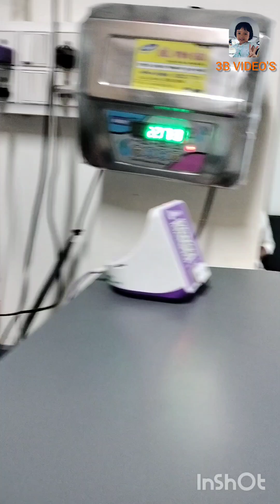Vlog NO:6 Doctor Hospital Visit